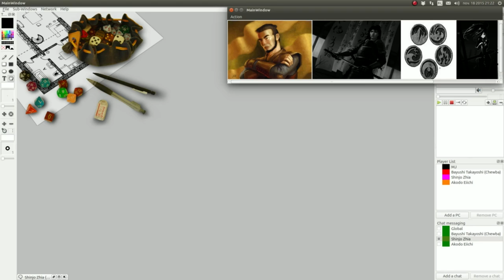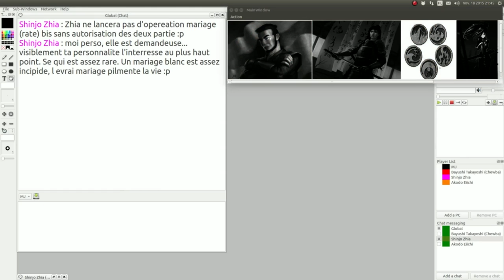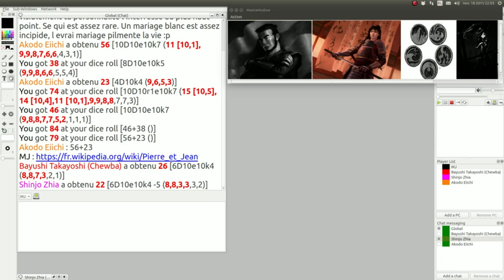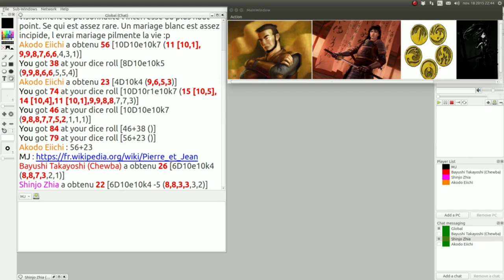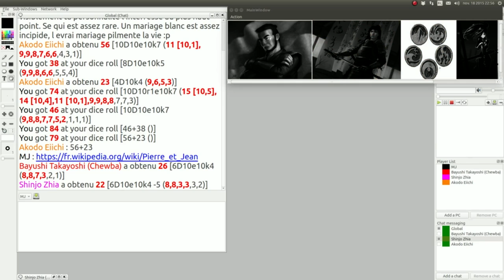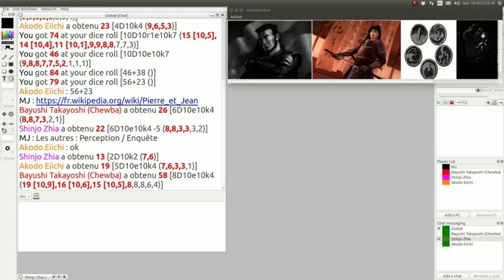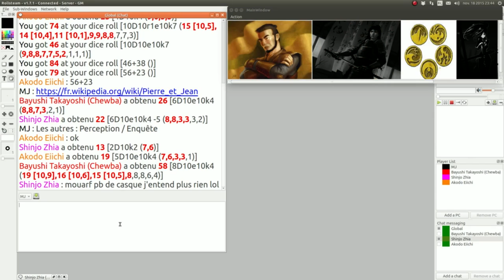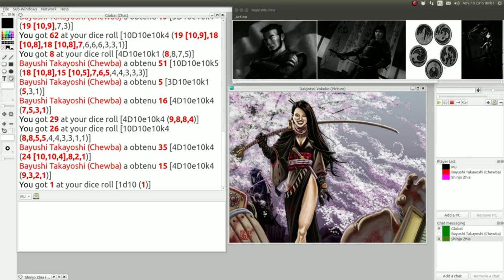JDR - L5R - Campagne Seconde Cité : Episode 7 - Justice Aveugle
Description:
Dans cet épisode, les joueurs essaient de sortir Shinjo Zhia-sama de la situation périlleuse dans laquelle elle se trouve.